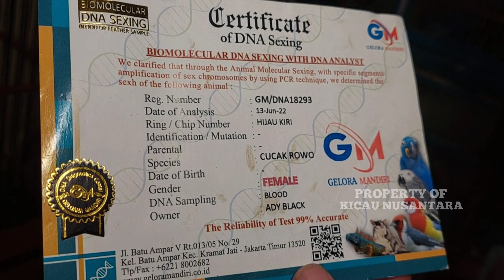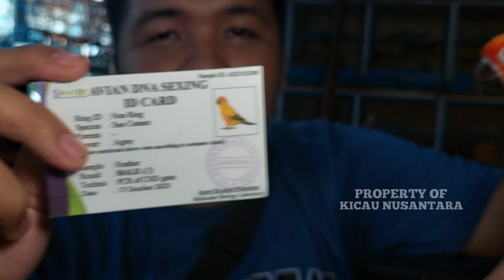HARGA TIARAP ! SEMUA BURUNG DI JUAL HARGA MURAH BIKIN PRAMUKA TAMBAH PANAS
HARGA TIARAP ! SEMUA BURUNG DI JUAL MURAH BIKIN PRAMUKA TAMBAH PANAS

Ready
Murai betina siapan
Murai trotol prediksi
Murai trotol jantan ring APBN BNR
Murai pastol body big gacoran pe 18 - 23
Murai Palangka
Murai bordan
Murai hutan
Samyong gacoran
Cucak rawa dewasa
Yellow sun conure
Iris lorykeet
Nuri dora
Falk gelap, cerah, lutino & wf
Jagal papua hitam
Cucak pantai
Cucak mas
Pitohui
Yuhina Kalimantan
Kacer Kalimantan trotol
Kacer daput jadi
Raja perling
Beo muda hutan
Perkutut udan mas jambul
Perkutut putih jambul
Perkutut cemani jambul
Perkutut lokal jambul
Perkutut golden
Perkutut putih kapas
Perkutut Bangkok ring Jupiter
Dll

KIOS MAS SIGIT
PB PRAMUKA LT DASAR, MATRAMAN JAKARTA TIMUR

Klik tombol loncengnya agar tidak ketinggalan video terbaru lainnya